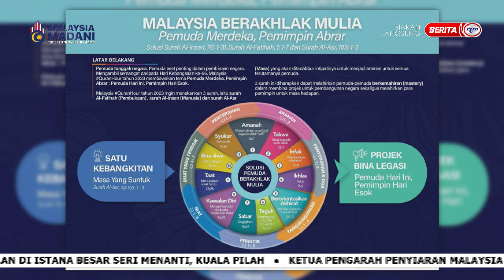25 OGOS 2023 SPM – MALAYSIA QURAN HOUR